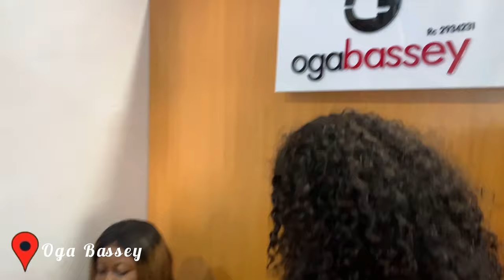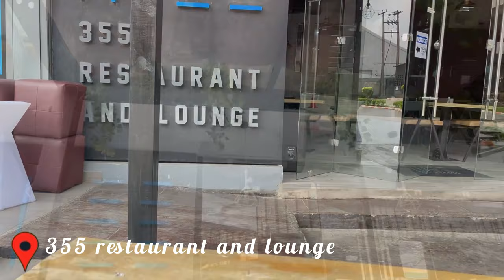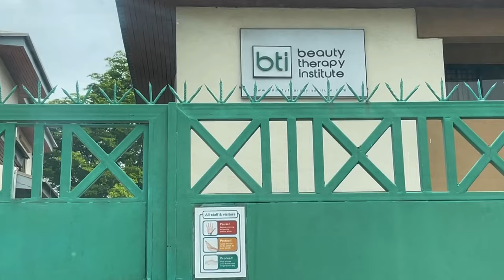Lagos living #12 unbox 12promax + beach & movie date + Skin analysis + meet idahams + room update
Hey guys!!!

Welcome to my channel, So today’s video was a vlog,Thank you so much for watching today’s video, i hope you enjoy it... Please watch in 1080 HD for best quality... Let me know what you think and videos you want me to make in the Comment section below don’t forget to subscribe, like ,comment and share :)

➡️ K E E P  I T  U P  W I T H  M E

➡️ F O R  B U S I N E S S E  E N Q U I R I E S

➡️ M Y  P R E V I O U S  V I D E O